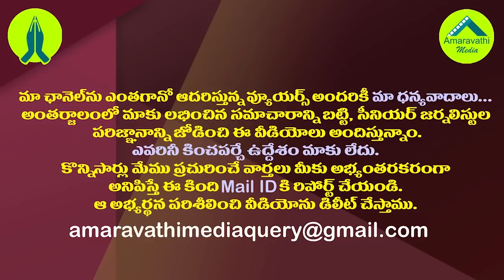చంద్రబాబుకు జగన్ లాంటి సీఎం ఇప్పటిదాకా తగల్లేదట.!| Chandrababu Has Never Faced A CM Like YS Jagan.!